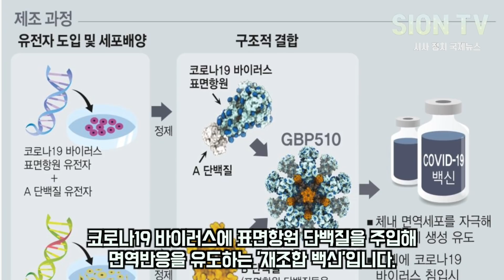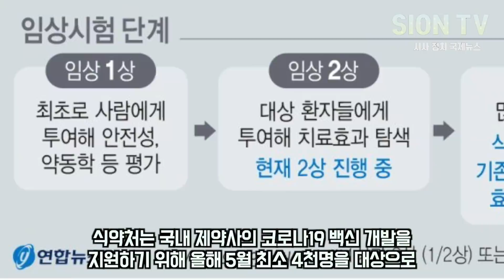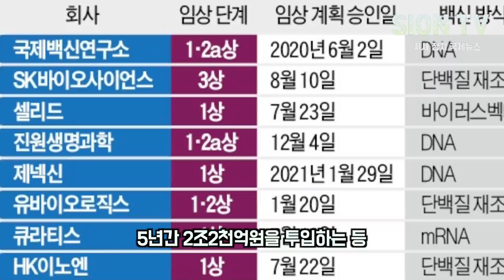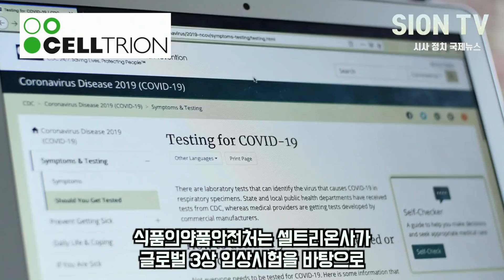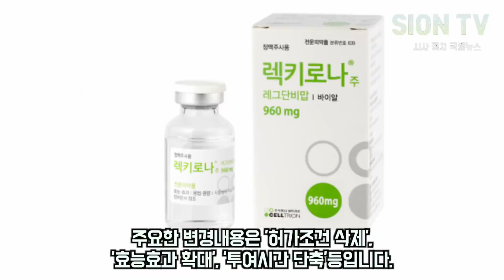한국 최초 백신 개발 소식에 영국 전문가 찬물끼얹었는데 이미 우산을 준비한 한국/ 필수 불가결한 국제 표준을 주도할 한국으로 내년 초 전세계가 몰려 올 상황